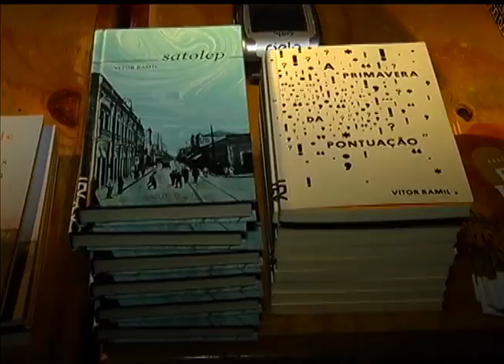Estação Cultura | TVE - Ana Lonardi - 16/06/15